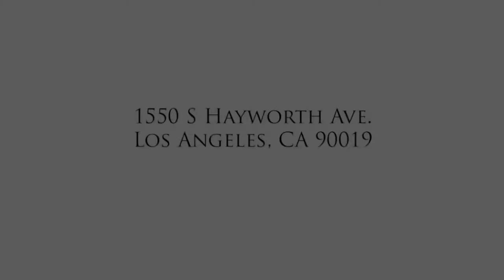1550 S Hayworth Ave, Los Angeles, CA 90019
For more information on 1550 S Hayworth Ave, Los Angeles, CA 90019 contact Jerry Hsieh or visit his